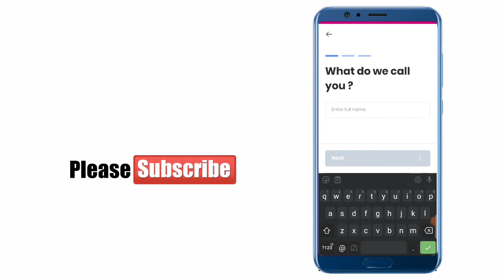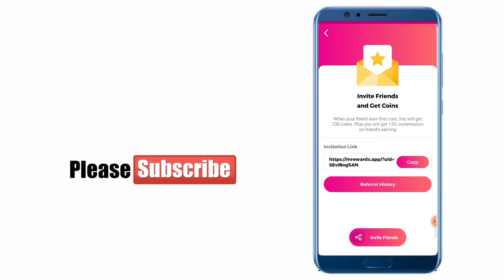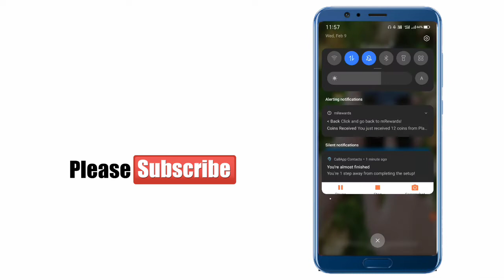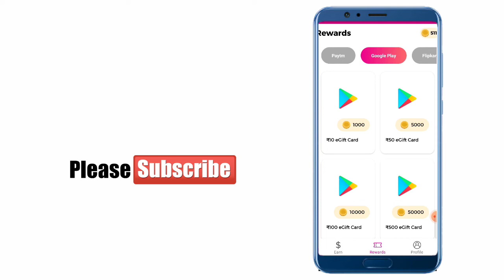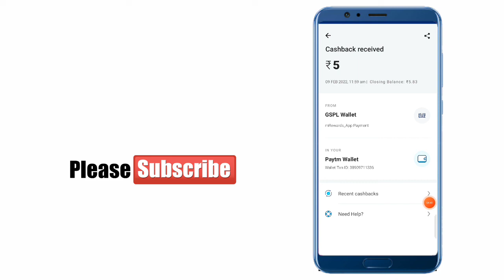SignUp And Withdrew Loot 😍| Live Payment Proof | Install App And Withdrew Money Direct To Paytm 2020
SignUp And Withdrew Loot 😍| Live Payment Proof | Install App And Withdrew Money Direct To Paytm 2020 | SingUp Bonus Withdrew App 🥰 | Loof Offer Paytm

𝑯𝒆𝒍𝒐 𝒈𝒖𝒚𝒔
𝒕𝒉𝒊𝒔 𝒗𝒊𝒅𝒆𝒐 𝒂𝒃𝒐𝒖𝒕 𝒂 𝒔𝒊𝒎𝒑𝒍𝒆 𝒎𝒐𝒏𝒆𝒚 𝒎𝒂𝒌𝒊𝒏𝒈 𝒂𝒑𝒑 𝒘𝒉𝒊𝒄𝒉 𝒉𝒆𝒍𝒑𝒔 𝒕𝒐 𝒎𝒂𝒌𝒆 𝒑𝒂𝒚𝒕𝒎 𝒄𝒂𝒔𝒉 𝒃𝒚 𝒅𝒐𝒊𝒏𝒈 𝒔𝒊𝒎𝒑𝒍𝒆 𝒕𝒂𝒔𝒌 𝒂𝒏𝒅 𝒘𝒊𝒕𝒉𝒅𝒓𝒂𝒘 𝒕𝒐 𝒑𝒂𝒚𝒕𝒎 🤝

📛ഞാൻ പരിജയപെടുത്തുന്ന Apps Stop ആയോന്ന് അറിയാനും പുതിയ Apps നിങ്ങളിലെക്ക് പെട്ടന്ന് തന്നെ ലഭിക്കുവാൻ താഴെ കൊടുത്ത Linkil  Click ചെയ്തു Join ചെയ്യൂ.

Query Solved,
1. earn money online from mobile
 2. earn money online from mobile malayalam
4. earn money online from mobile 2020
5. online money Malayalam
6. online money
8. Part time job
9. part times jobs malayalam
10. part times jobs malayalam 2020
11. Part time jobs
12. Part time jobs 2020
14. make money online
15. make money online 2020
16. make money online malayalam
19. earn money online from mobile
20. earn money online from mobile malayalam
21. earn money online from mobile malayalam 2020
24. online money Malaya
25. make money online 2020
26. simple way to earn money online
27. simple way to earn money online malayalam
28. simple way to earn money online 2020 29. simple way to earn money online malayalam 2020
41. part time job
42. simple online jobs
43. best earning app 2020
44. best earning apps for android 2020
45. online earning
46. earning apps
47. earning apps for android
48. how to earn money online
49. paytm cash
50. spin and earn money
51. how to make paytm chash
52. how to make paytm chash malayalam 53. how to make paytm chash 2020
54. how to make paytm chash malayalam 2020
55. how to make paytm chash easily
56. easy way for earn
57. easy way to online money making malayalam
58. easy way to online money making malayalam 2020
59. easy way for online money making 2020 60. how to earn paytm money
61. how to earn money online malayalam 62. earn from home
63. work from home jobs
64. nice online jobs
65. earn money
67. online part time jobe
68. online part time jobe malayalam
69. online part time jobes malayalam 2021  part time job malayalam 2021
71. Paytm cash malayalam
72. How to make paytm cash
73. Paytm unlimited trick
74. Daily cash
75. Money making apps malayalam
76. Paytm cash earn app malayalam
77. Money making app trick
78. Daily money
79. Mobile recharge app
80. Tricks malayalam
81. money trick
82. money making app
83. money making malayalam
84. Techy tricks
85. free paytm cash
86. New money making
87. moneymaking app
88. Free cash
89. Unlimited trick malayalam
90. easy ways to make money
91. how to make money fast
92. work from home jobs
93. home business
94. home based business
94. online job
96. how to make money
 97. working from home
98. how to earn
99.aLLbest money making apps malayalam
100. best money earning apps malayalam